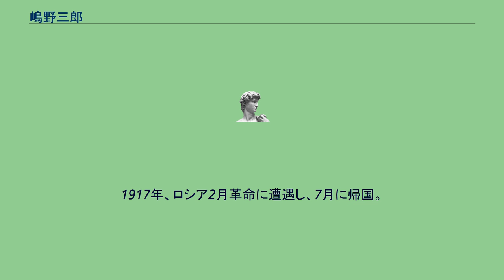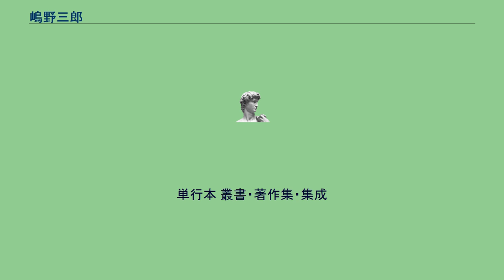嶋野三郎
ソ連・ロシア研究者
嶋野三郎（島野三郎、しまの さぶろう、1893年 - 1982年1月24日）は、日本のロシア研究家・アナリスト。
石川県出身。
1911年、金沢第一中学校を卒業。
石川県の県費留学生として選抜され、日露貿易のために必要なロシア語を習得するため、ウラジオストクで語学研修を行う。
この時、一緒に留学生に選抜されたのが宮崎正義（石原莞爾のブレーンとなる）である。
1914年、南満州鉄道株式会社の社費留学生となり、モスクワの大学を経て、1916年にペテルブルク大学に入学。
哲学・ロシア史を学ぶ。
1917年、ロシア2月革命に遭遇し、7月に帰国。
その年、南満州鉄道株式会社に入社し、東京支社東亜経済調査局（後に調査部）に所属する。
ここで、ロシア滞在中から準備をしていた『露和辞典』の編纂を進め、苦心の末、1928年に刊行した。
南満州鉄道の同僚であった大川周明とともに国家主義運動に関係し、老壮会・猶存社・行地社に参加、その頃にはシマノフというあだ名を付けられる。
猶存社で知り合った北一輝とは、二・二六事件で北が刑死するまで親交が続いた。
ニコライ・トルベツコイら、「ユーラシア主義者」と呼ばれるロシアの文学者・哲学者の著作を次々に翻訳した。
また、クルバンガリーら、在日イスラム教徒の活動を支援し続けた。
1940年、華北交通会社へ入社。
戦後は、東京ニコライ学院、自衛隊調査学校、関東管区警察学校の講師などを務めた。
単行本 叢書・著作集・集成